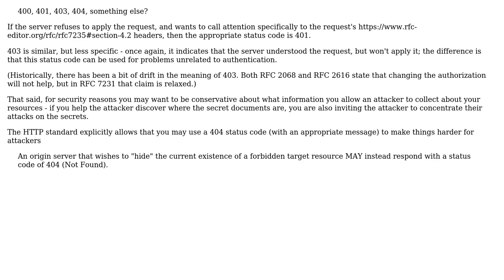Accessing Animal not belonging to User: 400, 401, 403, 404, other?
With thanks & praise to God, and with thanks to the many people who have made this project possible! You are responsible for your own actions.